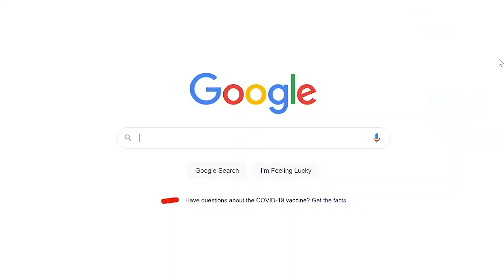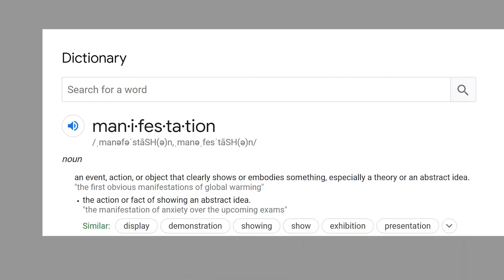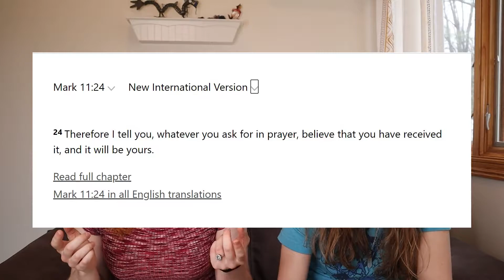The Science of Manifestation - You are ALWAYS manifesting! | What is the Law of Attraction? (Part 1)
You must have heard about the Law of Attraction or Manifestation right? The ideas around asking the universe for what you want, or asking the universe for help. Well, your friendly neighborhood Meta Psyckicks are here to define manifestation, give you the history behind the LOA, and help you flex your God-given gifts and abilities to wield this universal law! In this episode, Em and Liv teach you about the New Thought Movement that swept through America in the early 19th century. Before American Phineas Quimby coined his motto, "Mind Over Body", Helena Blavatsky had published her phrase, "The Law of Attraction". Tune in to discover more about the ideas of conscious creation, manifestation in the Bible, and the power of manifestation in this mesmerizing manifestation manifesto!

Join the Manifest a Month Challenge to receive a guide with prompts on how to manifest your goals!

BOOK A PET PSYCHIC OR MEDIUM READING:
Olivia the Medium:

HOW TO CONTACT YOUR SPIRIT GUIDES - Meet Our Spirit Guides | PART 2 (Spirit Guide Medium Reading)

ZODIAC SIGNS AT A PARTY MURDER MYSTERY | The LEO is killed which Astrological sign is the MURDERER?